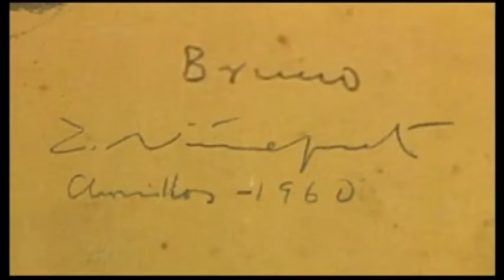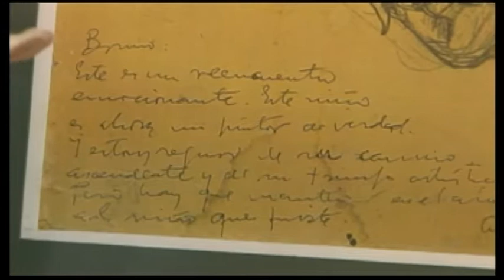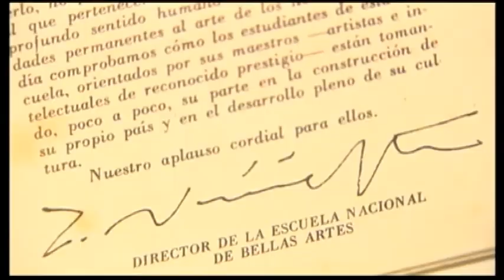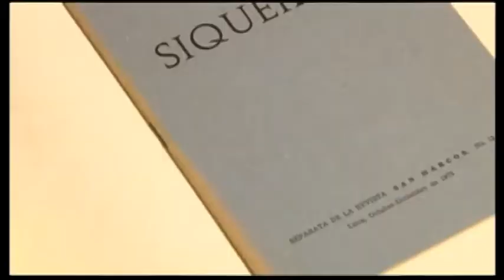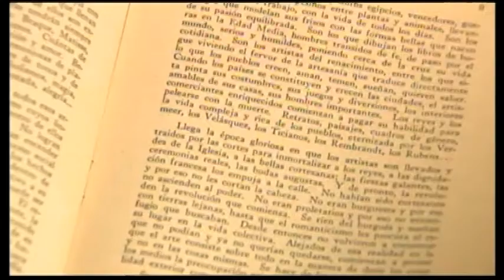Sucedió en el Perú : Teodoro Núñez Ureta , Segunda parte - Cap 2